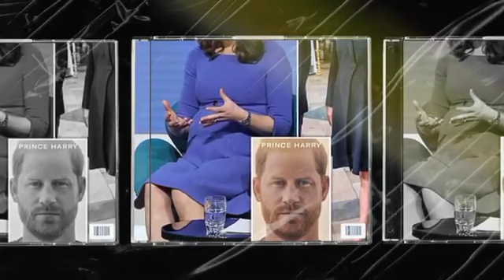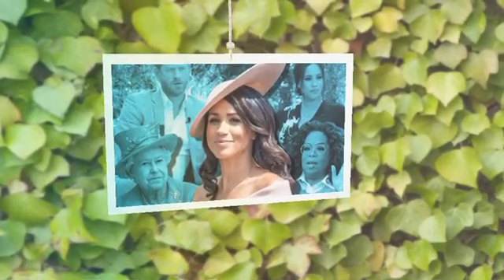SHE'S A BULLY! Kate Reveals Meg Tried To Stab Her With A Knife In The Palace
Kate Middleton and Meghan Markle's altercation: A palace staff member offers fresh information. Meghan Markle and Kate Middleton: According to a book extract that appeared in the Mirror, Meghan Markle was "dazzled by the worldwide renown that being a princess would bring." "She didn't, however, appreciate being compared to Kate Middleton. According to a New York Post report, a Kensington Palace staff member said in a new book that Meghan Markle detested being Prince Harry's wife and playing second fiddle to Kate Middleton. according to the publication "Gilded Youth: An Intimate Memoir of Growing Up in the Royal Family," "According to a palace statement quoted in a biography by biographer Tom Quinn, Meghan Markle found it difficult to acclimate to royal life after she wed Prince Harry in 2018. Meghan Markle was "dazzled by the worldwide renown that being a princess would bring," according to a book excerpt that was published in the Mirror "She didn't, however, appreciate being compared to Kate Middleton, She detested the restrictions and the regulations; she detested being a second-class princess, I mean, after Katherine Middleton. Most of all, she detested having to follow orders and go to designated locations during the protracted and largely fruitless royal round, according to the passage. Meghan Markle thought the royal family was treating her in a "somewhat condescending way" as well. the important thing to keep in mind is that Meghan's ambition knows no bounds, and like most extremely ambitious people, she never questions if she is on the right track. Am I acting too strongly?